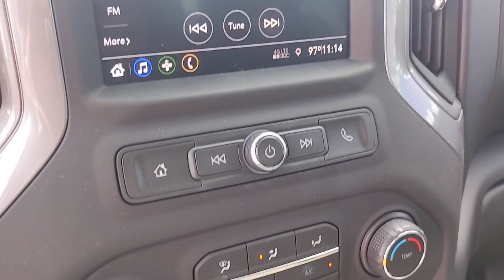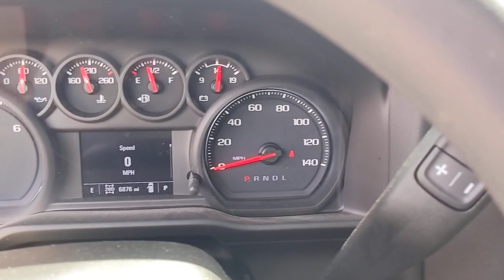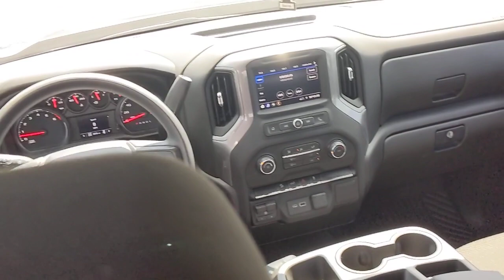2021 Chevrolet Silverado_1500 Hattiesburg, Lumberton, Sumrall, Ellisville, Wiggins, MS H5242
Satin Steel Metallic Used 2021 Chevrolet Silverado_1500 available in Hattiesburg, Mississippi at Hattiesburg Cars. Servicing the Lumberton, Sumrall, Ellisville, Wiggins, MS area.
2021 Chevrolet Silverado_1500 Custom Trail Boss - Stock#: H5242 - VIN#: 1GCPYCEF6MZ253721

Hattiesburg Cars
1620 West Pine Street

TIRES  LT275/65R18C MT BLACKWALL GOODYEAR WRANGLER DURATRAC  (STD),REAR AXLE  3.42 RATIO,TRANSMISSION  6-SPEED AUTOMATIC  ELECTRONICALLY CONTROLLED  with overdrive and tow/haul mode.